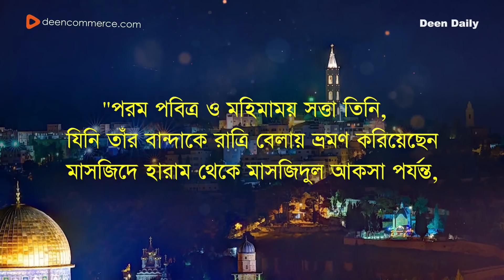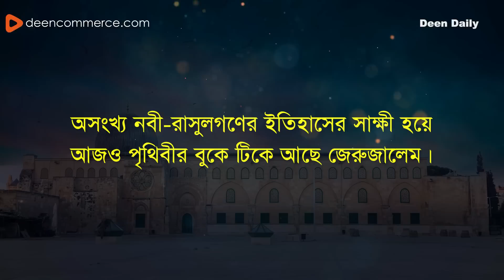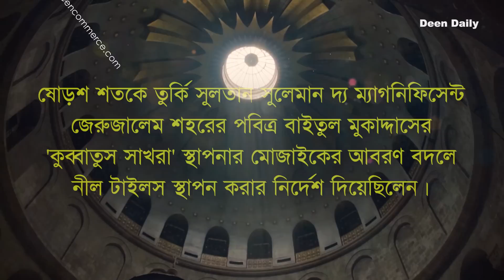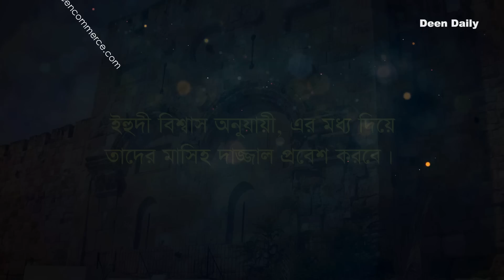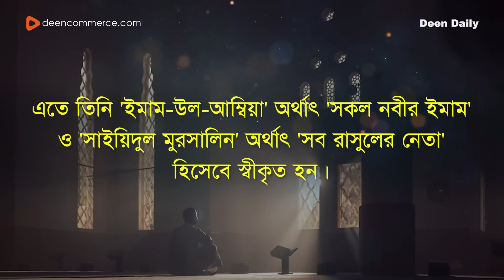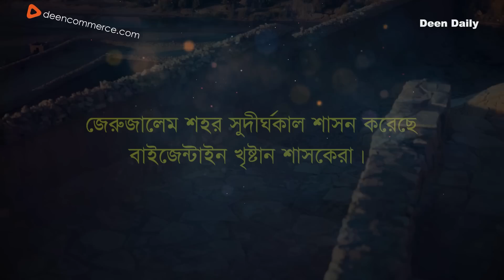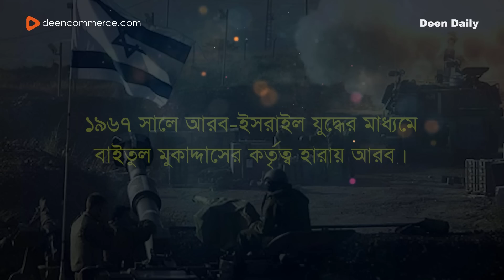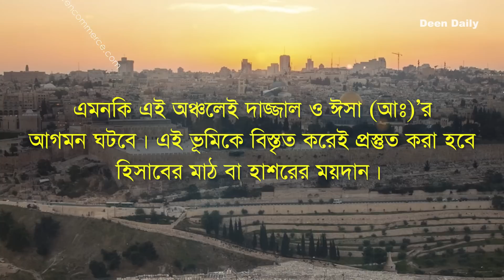মাসজিদুল আকসার ইতিহাস | ইসলামের ইতিহাস - পর্ব ২ | History of Islam | Deen Daily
মাসজিদুল আকসা বা বাইতুল মুকাদ্দাস, আমাদের তৃতীয় পবিত্র মাসজিদ এবং প্রথম কিবলা।
আদি পিতা হযরত আদম (আঃ) প্রথম ইবাদাতের স্থান বাইতুল্লাহ নির্মান করেন মক্কায়। এর ঠিক ৪০ বছর পর জেরুজালেমে মাসজিদুল আকসা নির্মাণ করেন। হিজরতের ষোল-সতেরো মাস পর মহান আল্লাহ তা'আলার নির্দেশে মুসলিমদের কিবলা বাইতুল মুকাদ্দাস থেকে মক্কার দিকে স্থায়ীভাবে পরিবর্তন হয়।
ইসলামের ইতিহাস সিরিজের দ্বিতীয় পর্বে আজ থাকছে 'মাসজিদুল আকসার ইতিহাস'।